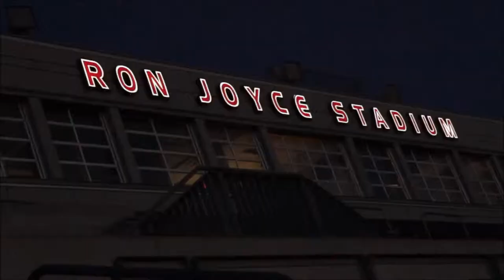McMaster's Kyle Quinlan Era - Arkells Ballad of Hugo Chavez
Montage of McMaster Marauder football 2011 national title (Vanier Cup) and 2012 national final with "Ballad of Hugo Chavez" in the background by McMaster's own Arkells